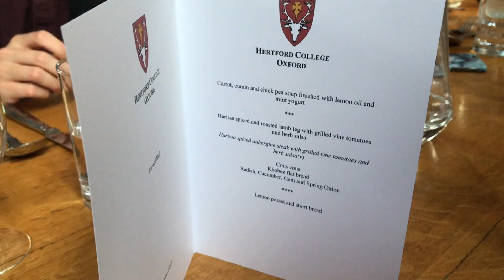TT7: MEETING HUGH GRANT & GARDEN PARTIES - OXFORD UNIVERSITY VLOG | viola helen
SEVENTH WEEK: Sunday 4th - Saturday 10th June. I MET HUGH GRANT, Christ Church Garden Party,  New College Garden Party and lots & lots of Formal Halls {Hertford College, Mansfield College & Brasenose College}. ↓